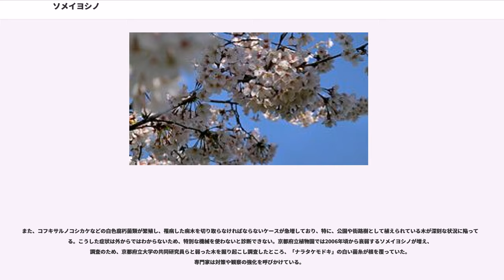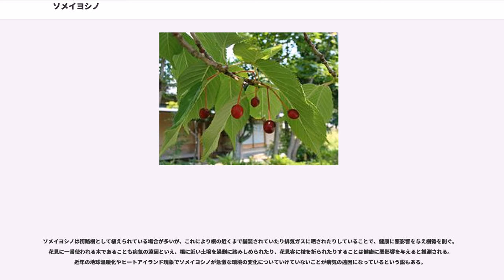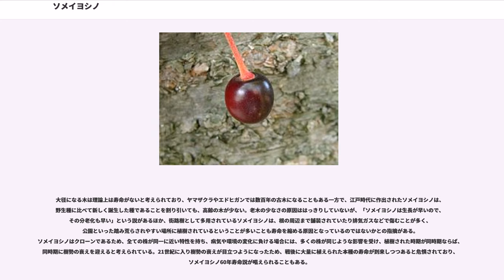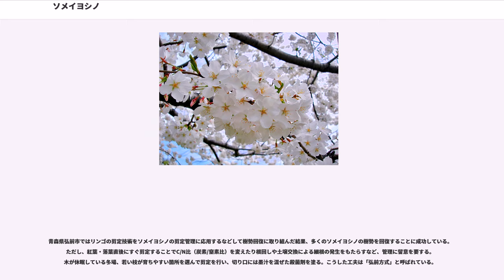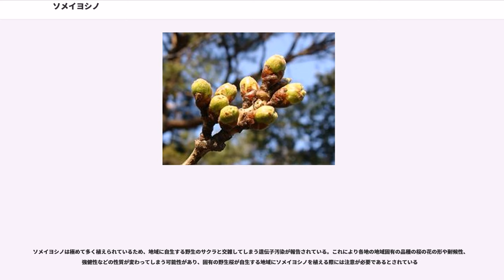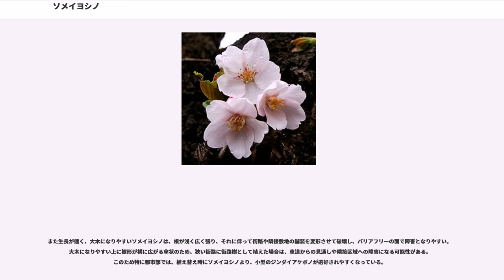ソメイヨシノ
ソメイヨシノ（染井吉野、学名: "Cerasus" ×"yedoensis" (Matsum.) Masam. & Suzuki ‘Somei-yoshino’）は、エドヒガン系のサクラ（桜）と、日本固有種のオオシマザクラの雑種の交配で生まれた日本産の園芸品種のサクラ。遺伝子研究の結果、1995年にソメイヨシノはエドヒガンとオオシマザクラの雑種が交雑してできた単一の樹を始源とするクローンであることが明らかにされた。

日本では、サクラは固有種を含んだ10類の基本の野生種を基に、これらの変種を合わせて100種以上の自生種がある。さらに、これらから育成された園芸品種が200種以上あり、分類によっては600種とも言われる品種が確認されている。

これら多品種のサクラのうち、ソメイヨシノは江戸時代後期に開発され、昭和の高度経済成長期にかけて全国で多く植えられた。このため今日では、気象庁がサクラの開花・満開を判断する「標本木」とされる（沖縄県全域と、鹿児島県や北海道の一部を除く）など、現代の観賞用のサクラの代表種となっている。

ソメイヨシノに限らず、サクラの属名は"Prunus"、和名ではサクラ属（「スモモ属」とも）とする分類と、"Cerasus"（サクラ属）とするものがある。日本では前者、分けてもサクラ亜属 (subg. "Cerasus") とするものが多かったが、近年は後者が増えてきている。しかし"Cerasus"とすることで決着した訳ではない。海外では現在も、"Prunus"に分類するのが主流である。

ソメイヨシノの学名が園芸品種名の‘Somei-yoshino’の記述が無しで、単に"C."（もしくは "P."）× "yedoensis"と表記されることがある。しかし"C."（もしくは "P."）× "yedoensis"は、エドヒガンとオオシマザクラの間の雑種のサクラの全てを表す名前であり、例えばアメリカ（米国名：Akebono）という品種のサクラの学名はPrunus x yedoensis 'Akebono'である。ソメイヨシノはエドヒガンとオオシマザクラの雑種が交雑して生まれたサクラの中から特徴のある特定の一本を選び抜いて接ぎ木で増やしていったクローンであることから、ソメイヨシノを特定して記述する場合には園芸品種名を付けて記載することが望ましい。

江戸時代末期から明治初期に、江戸の染井村に集落を作っていた造園師や植木職人達によって育成された。

初め、サクラの名所として古来名高く、西行法師の和歌にも度々詠まれた大和の吉野山（奈良県山岳部）にちなんで、「吉野」「吉野桜」として売られ、広まったが、藤野寄命による上野公園のサクラの調査によって、ヤマザクラとは異なる種のサクラであることが分かり（1900年）、この名称では吉野山に多いヤマザクラと混同される恐れがあった。このため、『日本園芸雑誌』において染井村の名を取り「染井吉野」と命名したという。翌年（1901年）、松村任三が学名「プルヌス・エドエンシス」を付けた。

樹形は横に大きく広がる傘状。花弁は5枚で葉が出る前に花が開き、満開となる。開花期は九州・四国地方で3月下旬頃。花色は蕾では萼等も含めて濃い赤に見えるが、咲き始めは淡紅色で、満開になると白色に近づく。原種の一方であるエドヒガン系統と同じく満開時には花だけが密生して樹体全体を覆うが、エドヒガンよりも花が大きく、派手である。エドヒガン系統の花が葉より先に咲く性質とオオシマザクラの大きくて整った花形を併せ持った品種である。

萼筒は紅色で、壺のような形をしている。樹高はおおよそ10-15 m。若い木から花を咲かすために非常に良く植えられている。実（サクランボ）は小さく、わずかに甘みもあるが、苦みと酸味が強いため、食用には向かない。

ソメイヨシノのゲノム構成はヘテロ接合性が高く、ソメイヨシノに結実した種子では同じゲノム構成の品種にはならない。各地にある樹は全て人の手で接ぎ木などで増やしたものである。

自家不和合性が強い品種である。よってソメイヨシノ同士では結実するものの種子が発芽に至ることはない。不稔性ではない。

ただしソメイヨシノ以外のサクラとの間で交配することは可能であり、実をつけその種子が発芽することもあり、これはソメイヨシノとは別品種になる。ソメイヨシノとその他の品種の桜の実生子孫としては、ミズタマザクラやウスゲオオシマ、ショウワザクラ、ソメイニオイ、ソトオリヒメなど100種近くの...